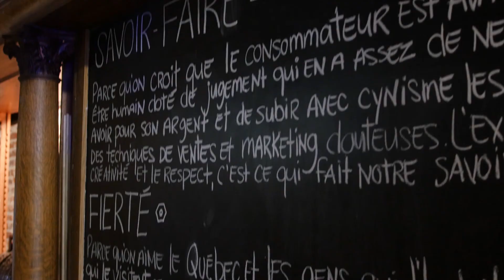ZONE - Entrepreneurs propulsés